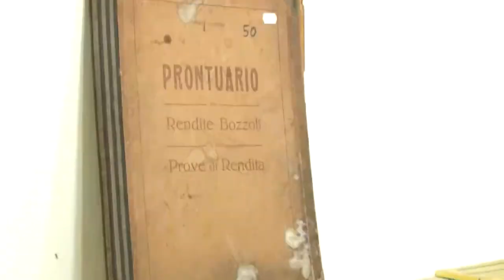20210331 thelena Selyemgyar alapitvany